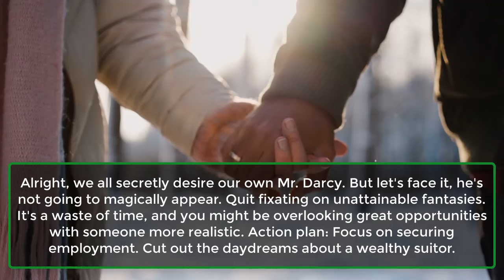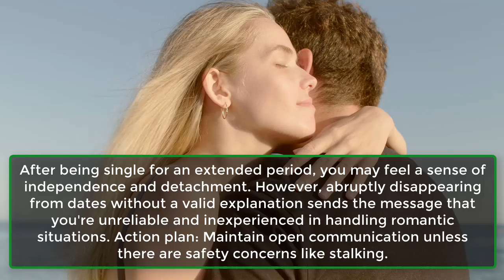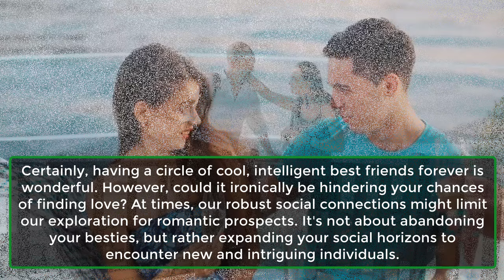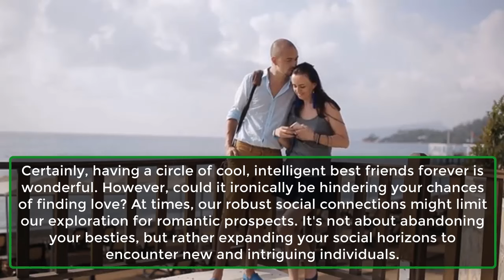7 Reasons You're Still Single | Psychology Facts About Human Behaviour | Awesome Facts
7 Reasons You're Still Single | Psychology Facts About Human Behaviour | Awesome Facts
Cease the pretense of being carefree and unattached; it's time for a thorough evaluation of the situation.
1. You're Waiting For Lord Darcy (And He Ain't Coming).
2. You Have Issues With Intimacy.
3. You Ghost On People.
4. You're 'Happy' To Be Single.
5. You Like Your Old Monk And Soda, Alone.
6. You're Married To The Job.
7. Your Friends Are Cooler Than Your Dates.